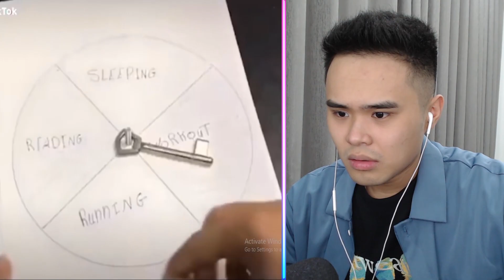NHỮNG CÁI KẾT KHÔNG THỂ NGỜ TỚI ...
" MỌI NGƯỜI ĐẨY VIEW GIÚP EM NÀO ... XỜI .. TUYỆT VỜI ... " :))))
Lên video sớm 1 ngày cho nóng luôn nha anh em.
Mọi người giúp tôi lên 100k Subribe nha . Cảm ơn mọi người rất nhiều

© Bản quyền thuộc về NOAM
© Copyright by NOAM Channel ☞ Do not Reup